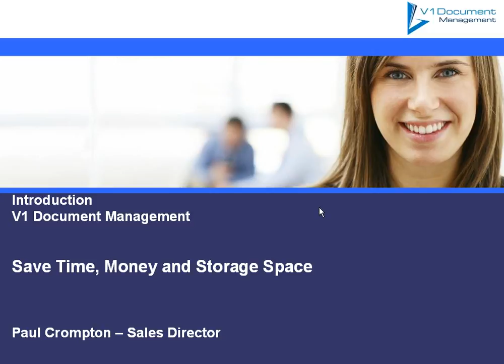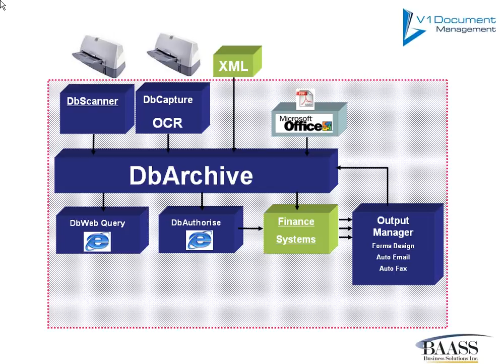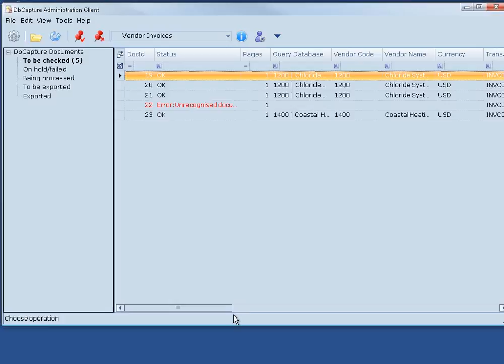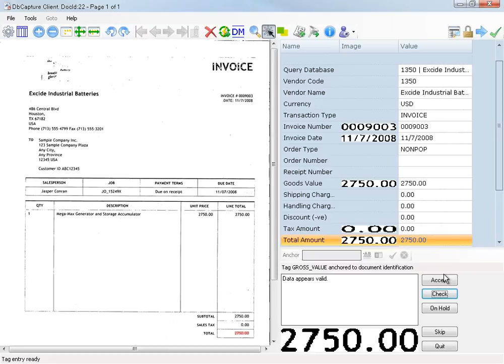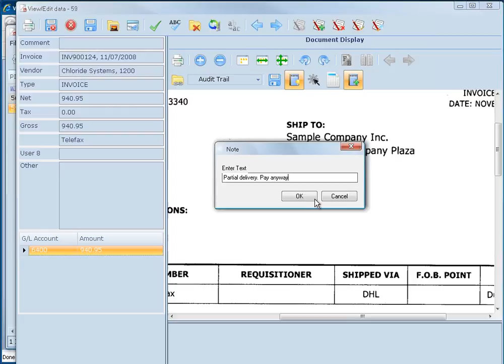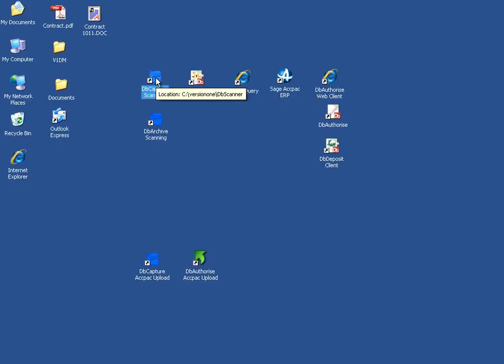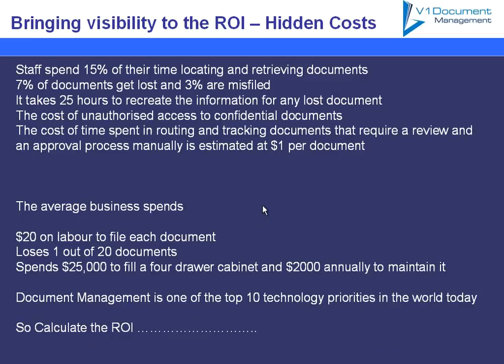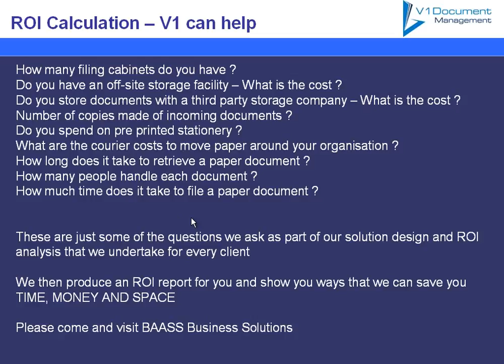VersionOne V1 001 Demo